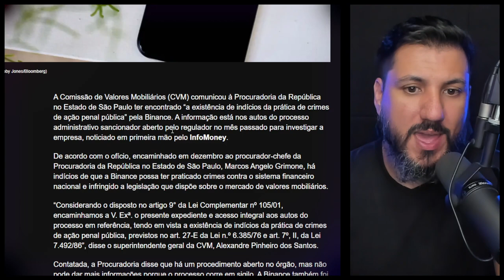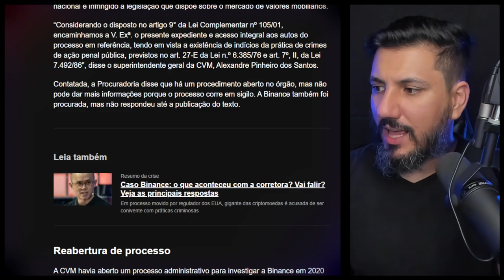BINANCE ESTÁ SOB INVESTIGAÇÃO SIGILOSA!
Binance pode ter cometido “crimes de ação penal pública”, comunica CVM ao MPF. Procuradoria abriu processo contra Binance, mas procedimento corre em sigilo